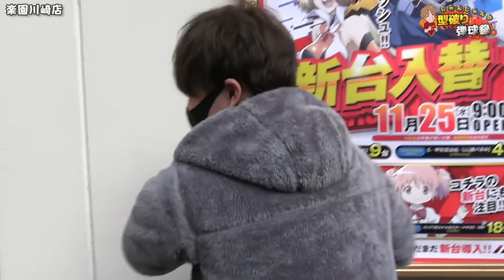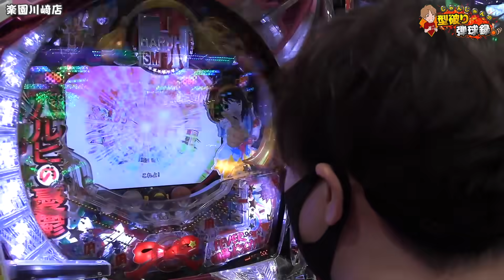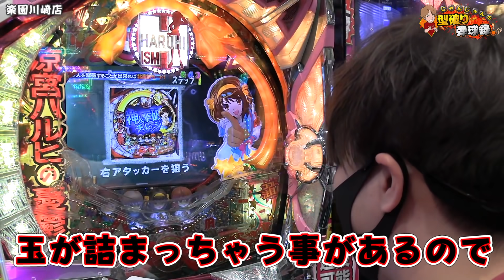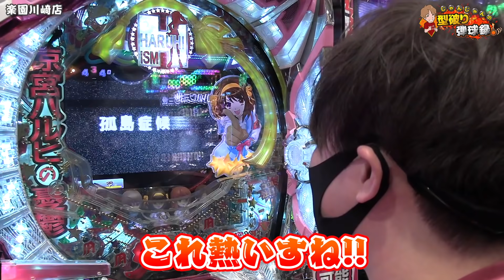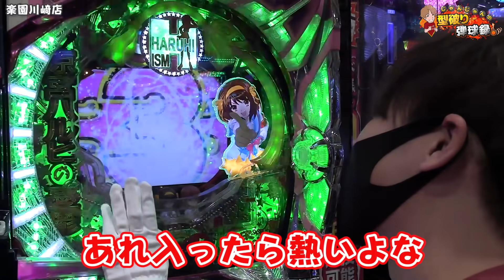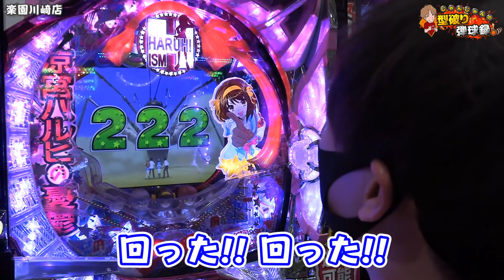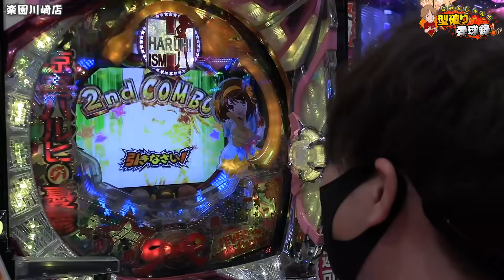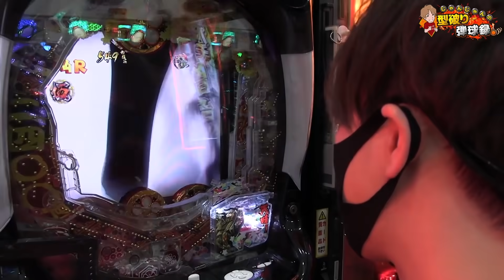【涼宮ハルヒの憂鬱】今一度振り返りたいこの名機【じゃんじゃんの型破り弾球録#186】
どうも、編集者です！
これは僕の勝手な意見ですが…
ハルヒって今のライトノベルとかの元祖だと思ってます！！
「ミッション」
皆様のおかげで無事ミッション達成することができました!!
それに伴い、感謝の気持ちを込めて「還元ミッション」を現在進行中です!
視聴者参加型になっているので、奮ってご応募ください!!